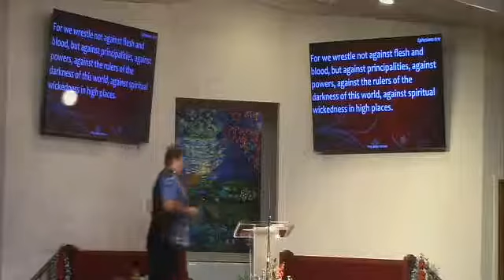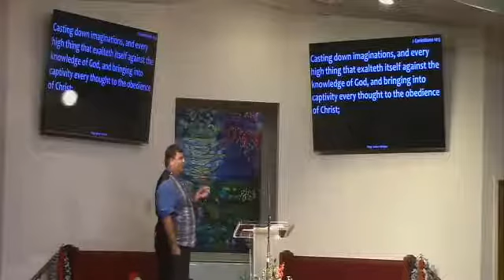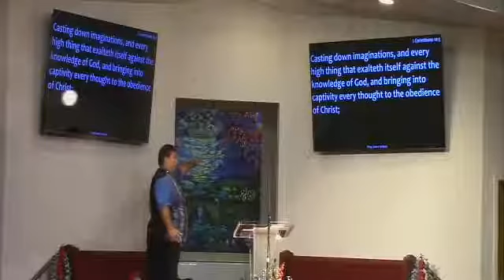Kenny Chavous Suit Up